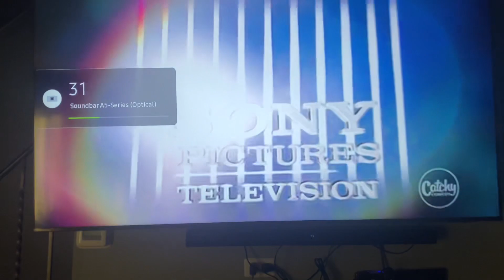A Bud Yorkin-Norman Lear Tandem Production/Sony Pictures Television (1978/2002) #14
from today’s Catchy Comedy rerun of Good Times. This came from the 7th episode of Season 6.